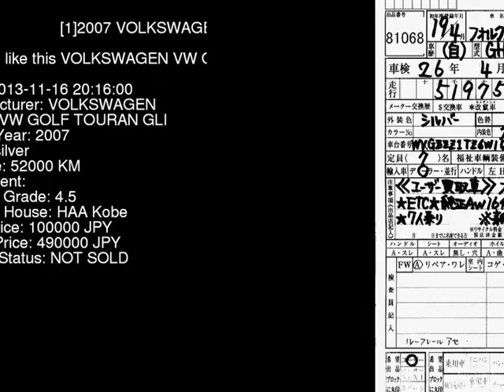2007 VOLKSWAGEN VW GOLF TOURAN GLI 1TBLX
the Authority on JDMs since 2007!  . Details on this car from auction in Japan